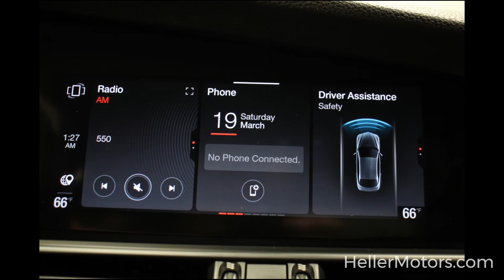ZARFAMAN8L7631119 DR5084 2020 ALFA ROMEO GIULIA BASE RWD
Remote Start - Rear Back-Up Camera - Keyless Entry - Rear Parking Aid - Power Folding Mirrors - Keyless Entry & Start - Red/Black Leather Seats - Climate Control and More!